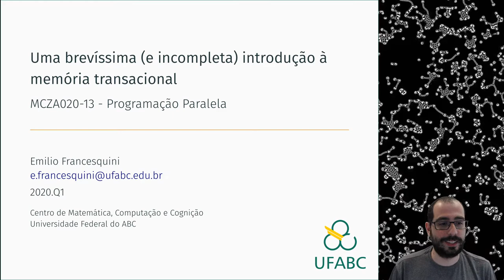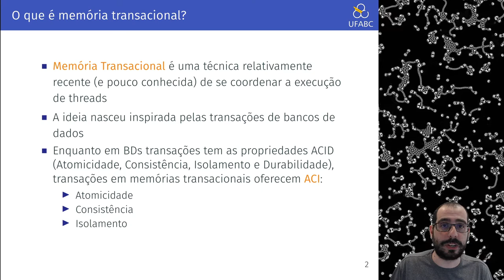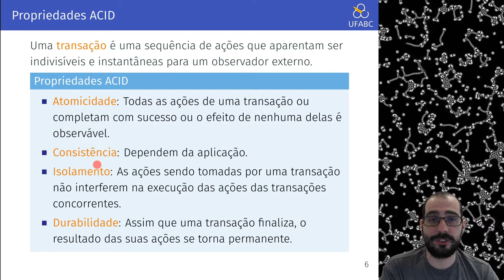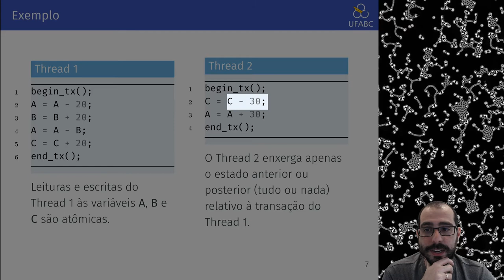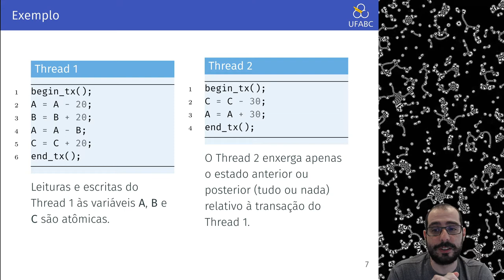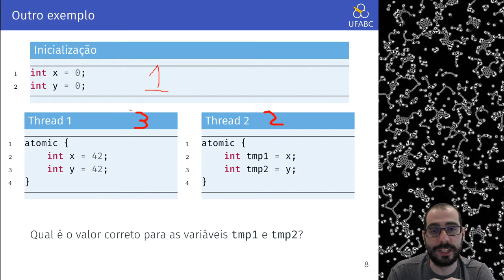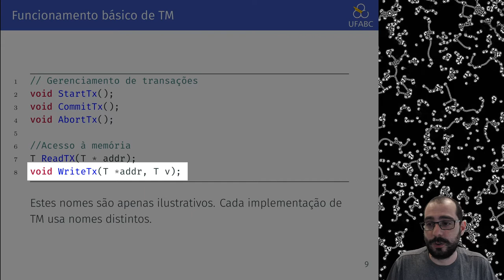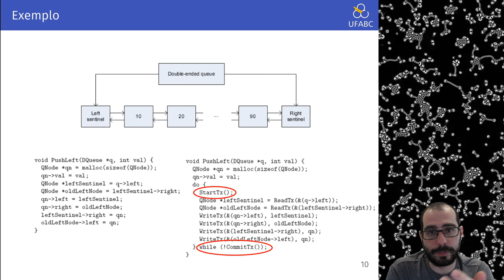Aula 18.1 - UFABC - MCZA020-13 - Programação Paralela - 20.Q1 - Introdução a Memória Transacional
Vídeo de fundo: CC-BY  rmtheis